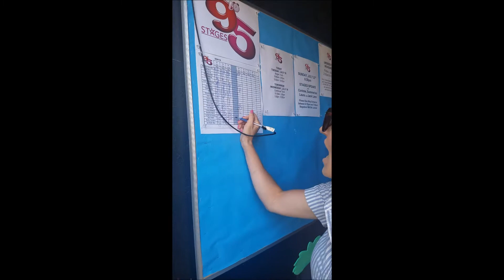Workin' 9 to 5: The STAGES Way!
Featuring the company of 9-5 at STAGES St. Louis, now open through August 20th!